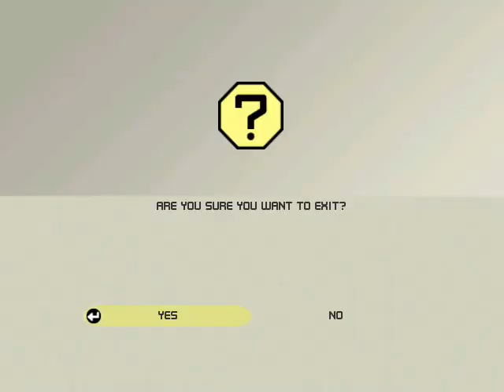ford racing 3 music